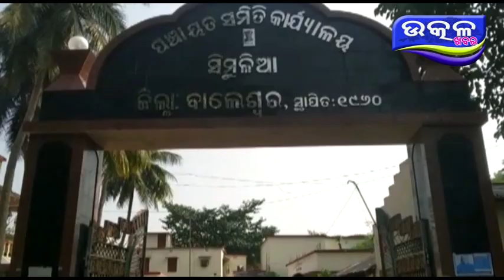simulia re jugma jana sunani re uttejana - Ajira Odisha Utkal Khabara